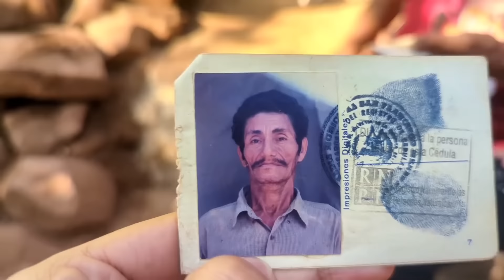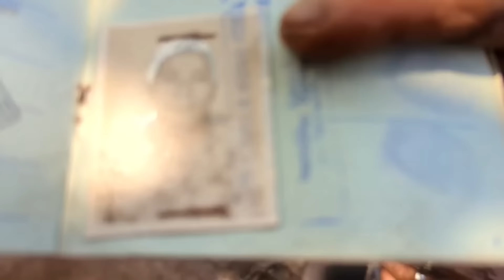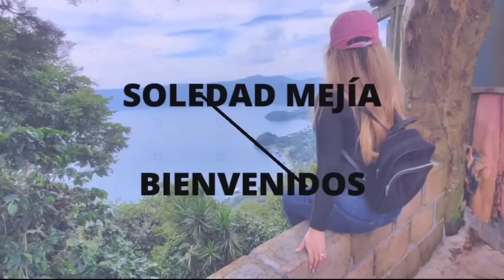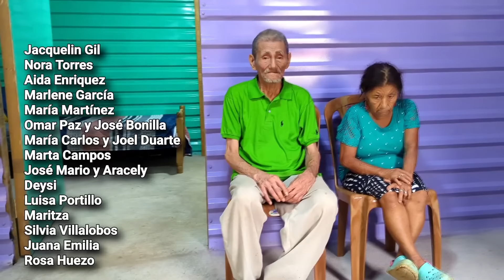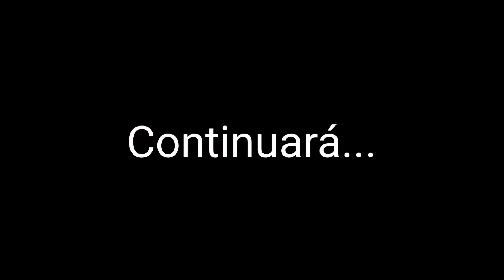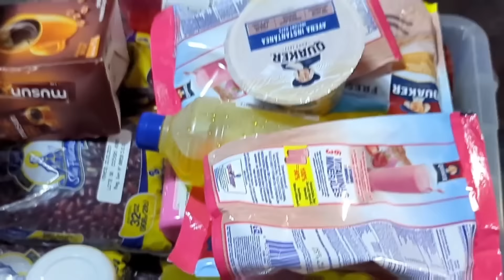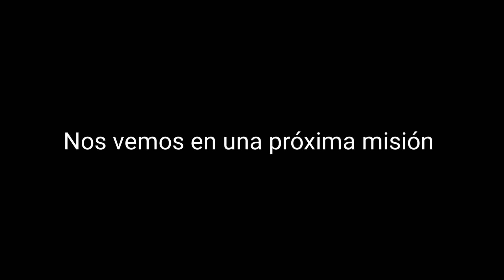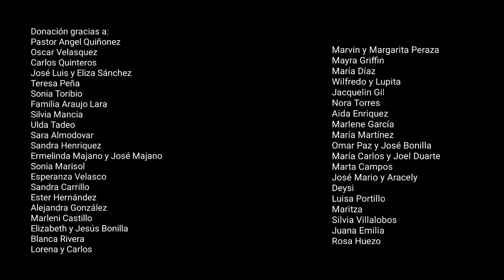Antes y después de llegar a la vida de doña corina y don Manuel | Caso completo| principio a fin😱